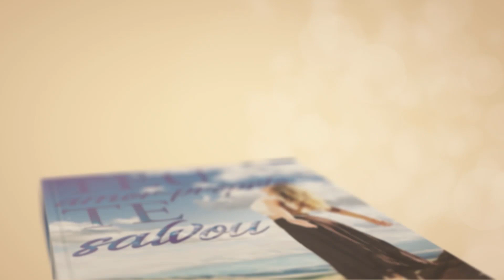Separação e indecisão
📮 ENDEREÇO:
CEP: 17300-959